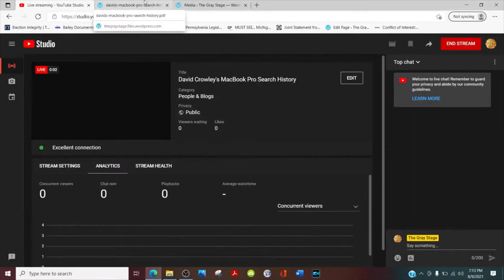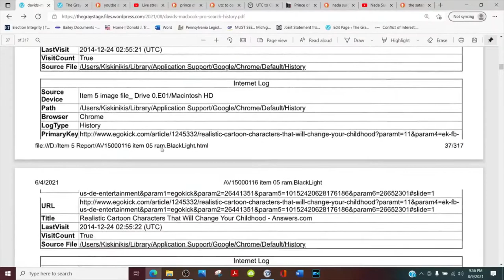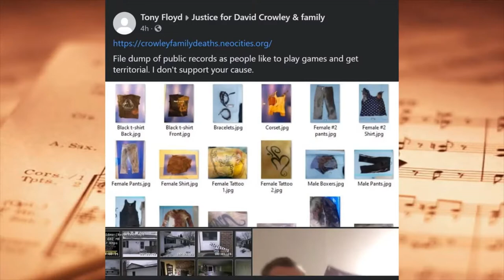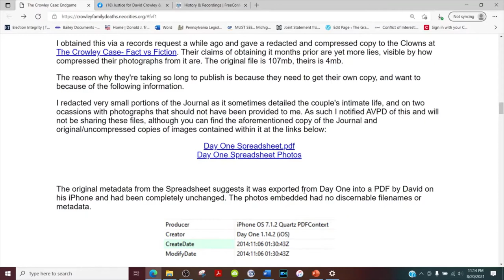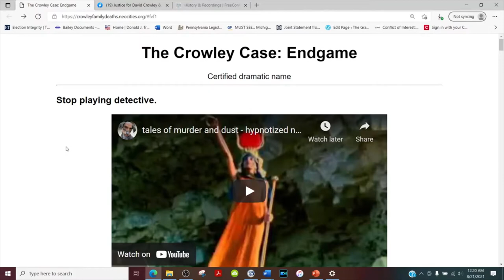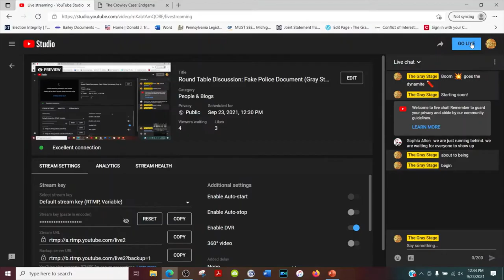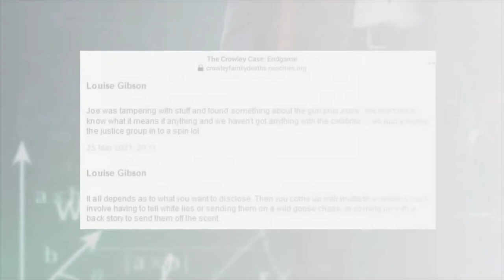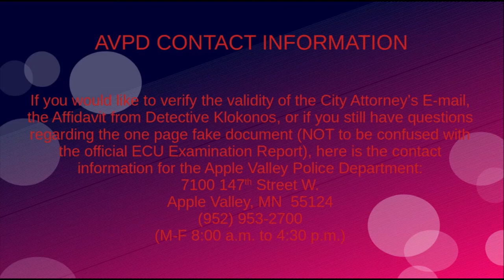Tony Floyd Saga (Gray Stage Series)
David Crowley Research Questions. Related Article